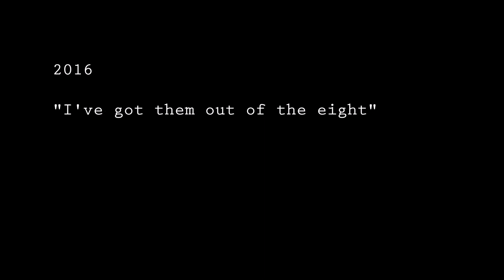The Western Bulldogs - 2015 / 2016 Journey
The Western Bulldogs tale beginning at the end of 2014's 'Shocktober' and culminating in the historic 2016 AFL Premiership.

Songs:
M83 - Outro
Woodkid - Run Boy Run (Instrumental)
M83 - Lower Your Eyelids To Die With The Sun